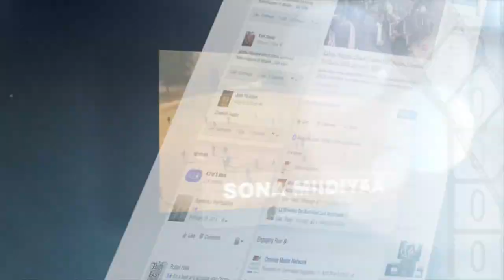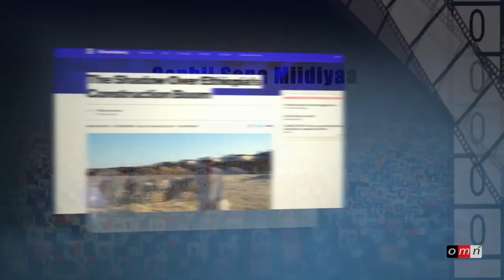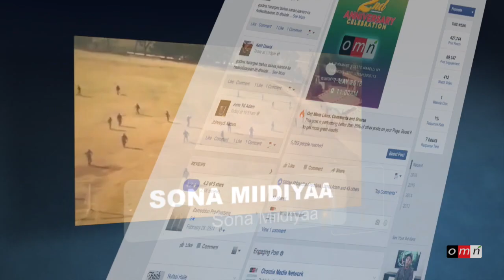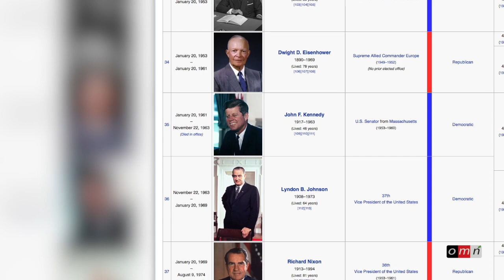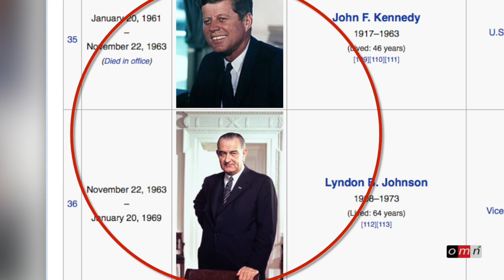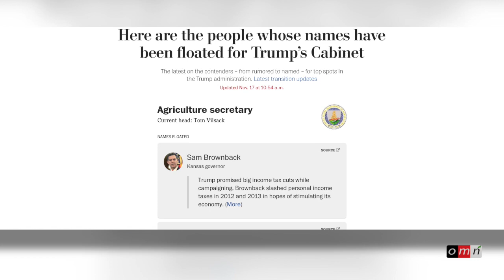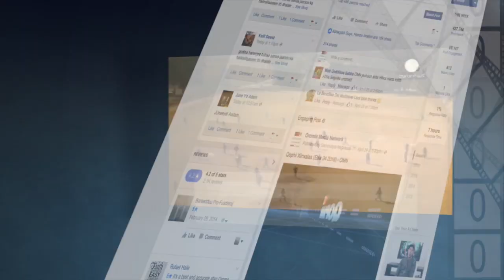Sona Miidiyaa Sad 17, 2016